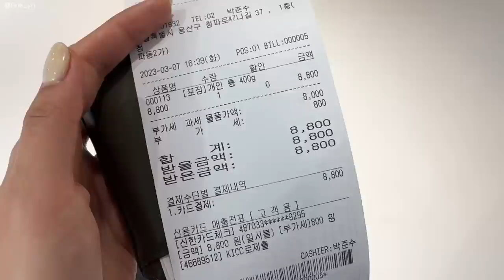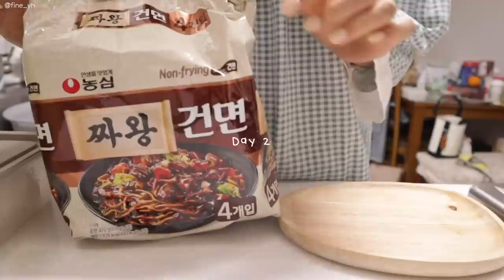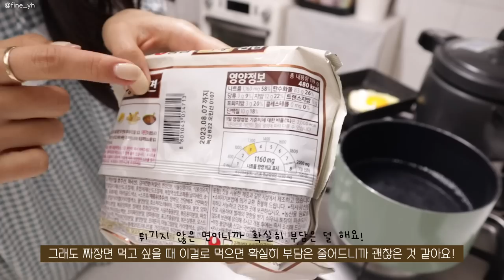SUB)🍽️직접 만들어서 성취감과 통제력을 느낄 수 있는 지속가능한 다이어트식단 요리브이로그 | 짜왕건면, 참외그릭, 에그크랩토스트, 순두부계란국수,꼴뚜기달래무침,청경채닭안심덮밥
00:20 고등어구이
02:06 2주 만에 헬스
03:14 꼴뚜기달래무침&삼겹살
05:00 그릭요거트볼
06:34 짜왕 건면
08:18 에그크랩토스트
10:08 순두부계란국수
12:48 참외그릭
15:42 한입소반 김밥(*외식 메뉴)
16:07 그릭토스트
17:27 청경채 닭안심 덮밥

오늘은 일요일! 식단 브이로그 찾아왔습니다:D
일요일에 잠들기 전 제 영상으로 힐링하고
의지생겨서 월요일부터 힘낸다는 댓글을 보고 너~무 뿌듯하고 행복해서 요즘 일요일에는 꼭 영상 올리려고 열심히 편집하고 있어요!🎥
제 2023년의 목표가 식단은 지금처럼 꾸준하게, 운동은 재미 붙이고, 여행과 독서로 직간접 경험 많이 하기였는데 잘하고 있는 것 같아요!
(사실..운동 재미 붙이기는 습관화하려고 노력하는 중..😂)
벌써 2023년의 1/4이 지나가고 있는데,
여러분은 2023년의 목표 잘 지키고 계신가요?!
아직 못 지키고 있다고 해도 괜찮아요!💪🏻
3/4이나 남았으니!! 같이 힘내봐요!!
운동..재미..끄적..끄적...🏋🏻
오늘 영상은 간단하면서도 맛있는 식단을 많이 가져왔는데, 여러분이 쉽게 따라하시고 후기도 많이 알려주시면 좋을 것 같아요💛
🍽️칼로리에 연연하지 않고 직접 내가 눈으로 확인한 재료로 만들어서 안심되고, 성취감과 음식에 대한 통제력도 가질 수 있는 지속가능한 식단🍽️
오늘도 편안하게 봐주시고, 우리는 다음 영상에서 또 만나요🫶🏻